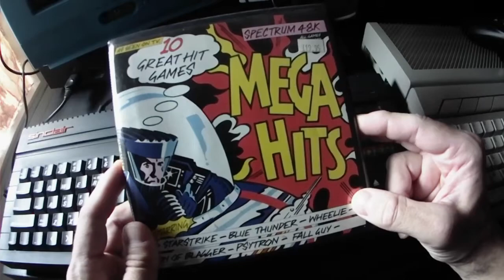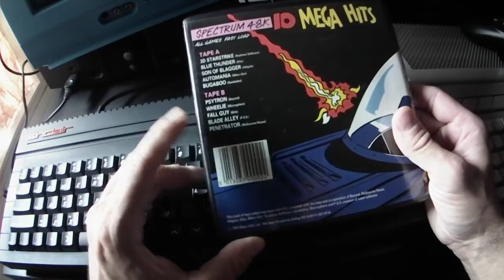ZX Spectrum Review - Análisis de AUTOMANIA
Hola a todos , gente! Hoy vamos a ver un clásico de las plataformas para ZX Spectrum y la primera aparición del mecánico Wally en el mundo de los videojuegos, donde luego brillarían con luz propia tanto él como su familia en las siguientes secuelas de este título que veremos hoy. Espero que os guste. Un saludo!